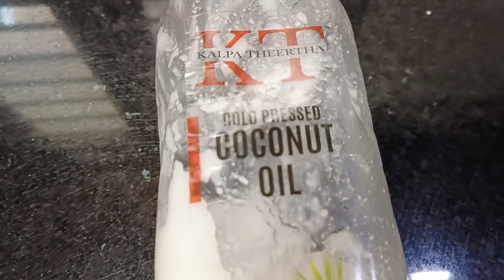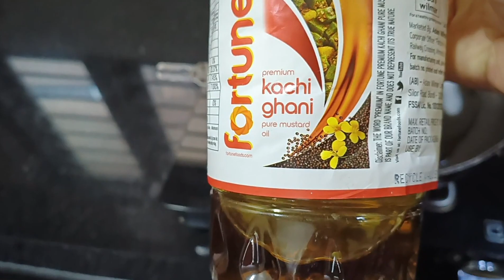Fish fry # No deep fry#pan fish fry # how to make fish fry#